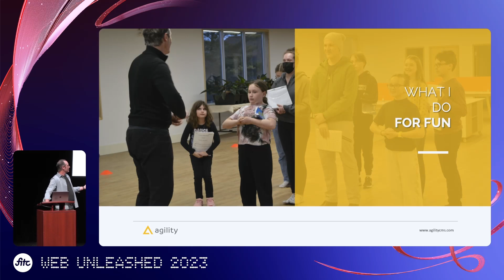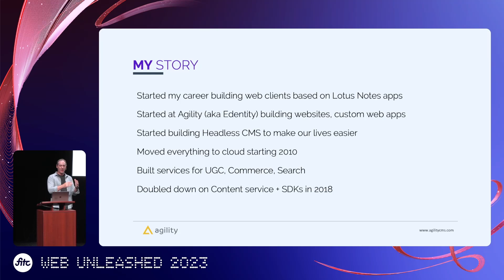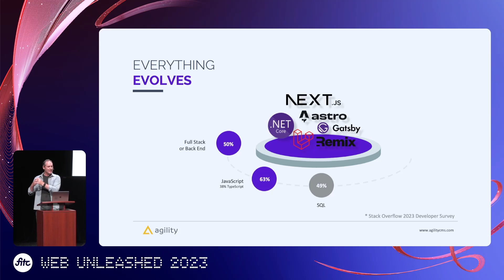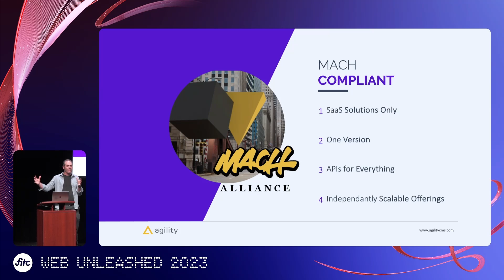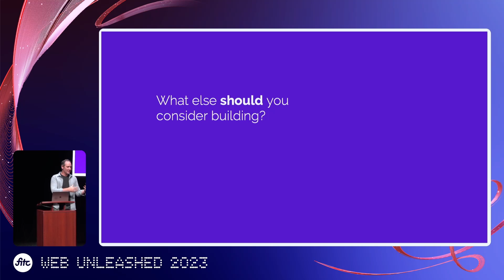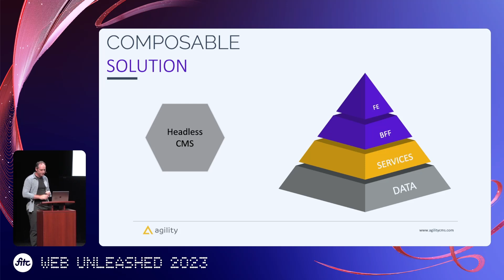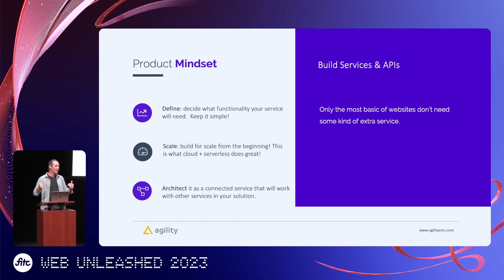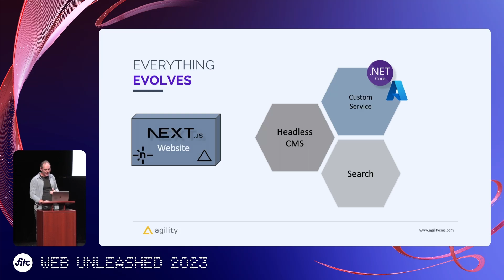Joel Varty - MACH: The Future Of Cutting-Edge Webdev - Web Unleashed 2023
Joel Varty takes the stage at Web Unleashed 2023!

Presentation description:
MACH, an acronym for Microservices, API-first, Cloud-native, and Headless, represents a paradigm shift in building web applications. During the presentation, we will explore the core principles of MACH and its potential benefits for front-end developers. The talk aims to shed light on how front-end developers can leverage MACH to create immersive user experiences, embrace flexible technologies, and deliver content across multiple platforms. Understanding MACH principles will not only enable developers to navigate the dynamic tech landscape but also position them for success in their careers.

Objective: To provide participants with a comprehensive understanding of the MACH architecture and its transformative potential in the field of web development. Overall, this talk will serve as a valuable resource for individuals seeking to stay informed about the latest web development trends and position themselves strategically in the evolving tech landscape.

Five Things Audience Members Will Learn:

- An in-depth understanding of the MACH architecture, including its core components, and how it differs from traditional monolithic approaches in web development

- The specific benefits of MACH for front-end developers, such as increased agility, scalability, and ease of maintenance, enabling them to create immersive user experiences and work seamlessly with back-end services

- Real-world examples and case studies showcasing successful implementations of the MACH architecture, highlighting its practical applications in various web development projects

- Insight into the role of MACH in shaping the future of web development and how it addresses the challenges posed by the ever-changing technological landscape

- Strategies for leveraging MACH to boost career prospects and stay ahead in the competitive tech industry, positioning attendees as forward-thinking professionals capable of driving innovation and excellence in web development projects.

Target Audience: Business owners and front-end developers.